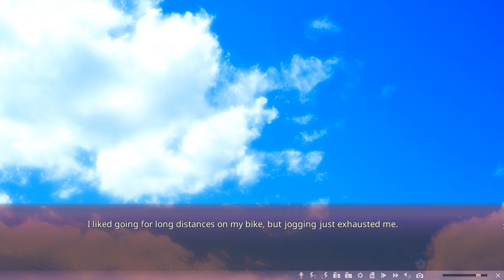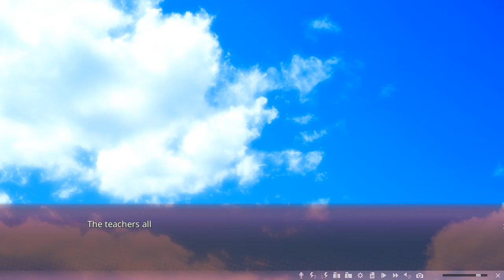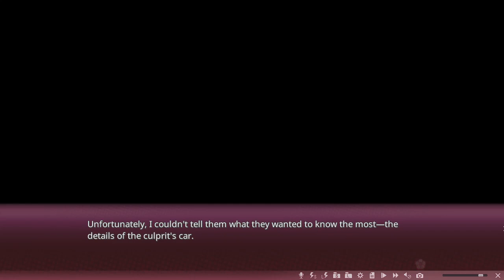Sakura no Mori Dreamers part 2 Shadows of Death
Cheap Jumpscares? Really?